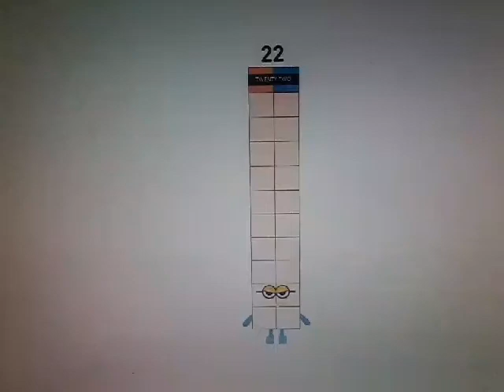Numberfigures - Meet Twenty Two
You like numbers, don't you?